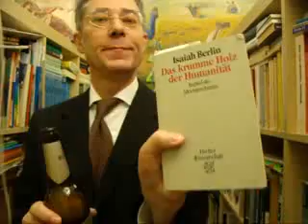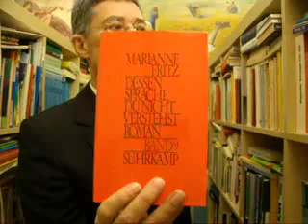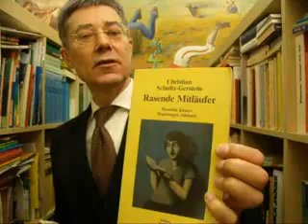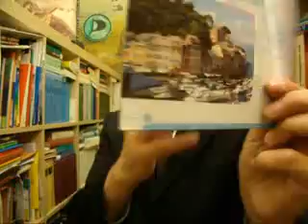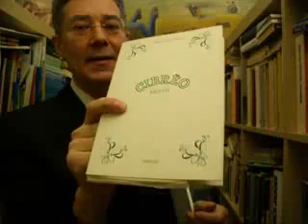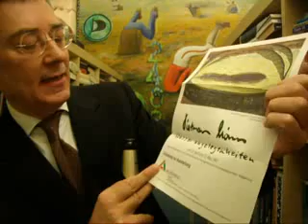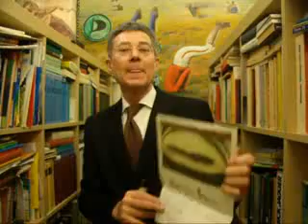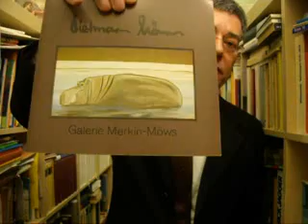KRÄFTE VERLAGERN: Icke, wa? Bier is och Stulle in Lichtgeschwindigkeit 2463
KRÄFTE VERLAGERN: Icke, wa? Bier is och Stulle in Lichtgeschwindigkeit 2463 -- Samstag, 17. November 2012 von Dr. Dietmar Moews als IT-Soziologe und Künstlergelehrter Einzelheiten zur Lage - live und ungeschnitten --  in Globus mit Vorgarten in Berlin
Piratenthema heute: Die Bunderegierung teilte mit, dass die Bundeswehr „Deutsche Kräfte" an die syrische Grenze in die Türkei verlagere -- es aber keine Gefahr für deutsche Soldaten bestünde. Dafür kann eine deutsche Kraft, die an sich nicht mit Biertrinken beschäftigt ist, eine Flasche Berliner Pilsner trinken und dazu Was reden oder nicht reden.
Frankfurter Allgemeine Zeitung titelt, Samstag, 17. November 2012: „Jubel in Kroatien über Freispruch der Generäle Gotovina und Marcac. Präsident Josipovic: es war ein gerechter Verteidigungskrieg / Haager Berufungsurteil"
Frankfurter Allgemeine Zeitung titelt, Samstag, 17. November 2012: „Merkel: Russen sollen nicht beleidigt sein."
Frankfurter Allgemeine Zeitung titelt, Samstag, 17. November 2012: „Raketenangriffe auch auf Tel Aviv und Jerusalem. Ägyptischer Ministerpräsident fordert in Gasa Ende der israelischen Offensive."
Frankfurter Allgemeine Zeitung titelt, Samstag, 17. November 2012: „Weiter Hungerstreik vor dem Brandenburger Tor"
DER TAGESSPIEGEL titelt Samstag, 17. November 2012: „Hamas beschießt Jerusalem (Foto: wovon?)
DER TAGESSPIEGEL titelt Samstag, 17. November 2012: „Bundesanwälte: Zschäpe soll in Sicherungshaft"
DER TAGESSPIEGEL titelt Samstag, 17. November 2012: „Den Haag spricht kroatische Ex-Generäle frei"
DER TAGESSPIEGEL titelt Samstag, 17. November 2012: „Merkel kritisiert Repressionen in Russland"
DER TAGESSPIEGEL titelt Samstag, 17. November 2012, Kommentar von Caroline Fetscher: „Erst Täter, jetzt frei. ..Aber dass ein solcher Schuldspruch nach einem sechs Jahre dauernden Verfahren komplett revidiert und in sein Gegenteil verkehrt wird, das rüttelt am Vertrauen in das Tribunal und dessen Effizienz. Es scheint, als gebe es mit dieser Berufungskammer ein zweites Tribunal. .. Den Argumenten der Haager Berufungskammer im Fall Gotovina wird die Mehrheit der heute lebenden Serben kaum folgen.."
Dietmar Moews meint: Es ist Siegerjustiz, als sei die Vertreibung der Serben aus Kroatien durchs kroatische Militär und durch die kroatische Polizei im Jahr 1995 gar nicht geschehen. Derlei Siegergeschichtsschreibung darf nicht zur Aufnahme in die EU gereichen. Wenn man das Foto auf dem Titel der FAZ vom 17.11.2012 anschaut, kann die Hysterie der abgebildeten Menschen nur abstoßen.